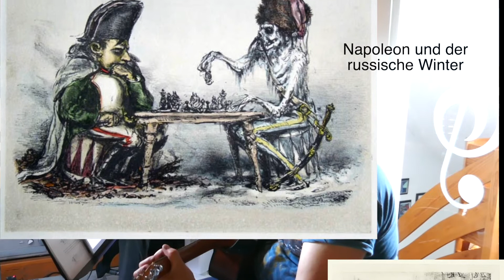The Man´s too strong, Mark Knopfler (1985)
Wer ist A. Paul Weber? Ja, dann auf nach Ratzeburg. Dort gibt es ein Museum von ihm.
Er lebte von 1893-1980 und liebte die Natur, die Freiheit und kannte sich mit Lithographie aus.
Er war 1937 ins Gefängnis (Berlin, Nürnberg) inhaftiert worden, weil er politisch systemgefährlich war (obwohl er im 1. Weltkrieg an der Ostfront gekämpft hatte). Ja, die Zeichnungen zeigen dies auch. Vor und nach dem Krieg hat er aber auch andere Zeitgeschichte festgehalten. Mein persönlicher Hit wäre hier der "Esel in Verlegenheit". Ja und das Lied "The Man´s too strong" von Mark Knopfler ist wohl die Reflektion dazu. Denn es ist von einem Trommlerjungen (wohl Rudolf Hess gemeint) die Rede. Und den hat man ja als Kriegsverbrecher nach den Nürnberger Prozessen in Berlin (Spandau) weggesperrt. Komisch, Beide im Gefängnis, aber wegen solch unterschiedlichen Dingen.
Na, bleibt noch dem großen Dank an Achim am Ende, denn mit ihm durfte ich das ganze zusammen machen. Peace for Ukraine und bleibt mir gesund. Gruss Willi Tiegelkamp
Russische Übersetzung:
Кто такой А. Пол Вебер? Да, тогда давайте поедем в Ратцебург. Там есть его музей.
Он жил с 1893 по 1980 год и любил природу, свободу и литографию.
Он был заключен в тюрьму в 1937 году (Берлин, Нюрнберг), поскольку был политически опасен для системы (хотя он воевал на Восточном фронте в Первой мировой войне). Да, на чертежах это тоже видно. Однако до и после войны он записывал и другую современную историю. Мой личный хит здесь - "Осел в смущении". Да, и песня "The Man's too strong" Марка Нопфлера, вероятно, является отражением этого. Потому что там говорится о мальчике-барабанщике (вероятно, Рудольфе Гессе). После Нюрнбергского процесса он был заключен в тюрьму в Берлине (Шпандау) как военный преступник. Странно, оба в тюрьме, но за такие разные вещи.
Ну, в конце остается только поблагодарить Ахима, потому что мне было позволено сделать все это вместе с ним. Мир Украине и будьте здоровы. Приветствую Вилли Тигелькампа

Переведено с помощью (бесплатная версия)